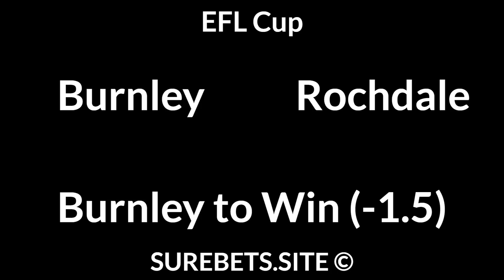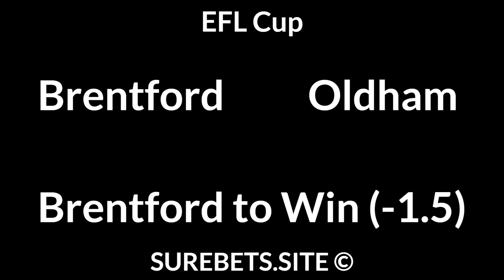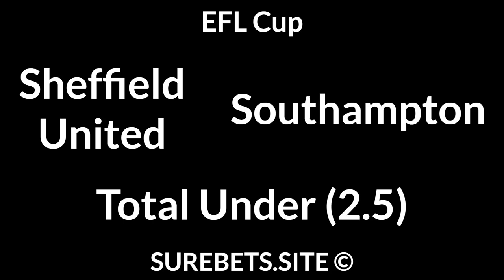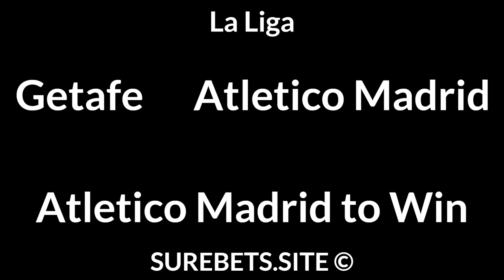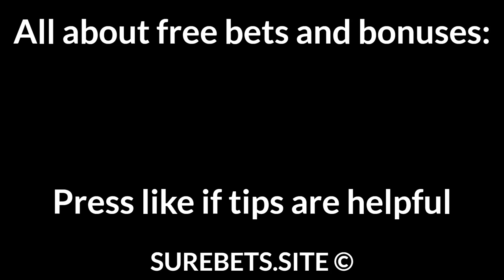Football Betting Tips Today 21/09/21 — Free Soccer Predictions Today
Burnley vs Rochdale
Burnley to Win (-1.5)

Brentford vs Oldham
Brentford to Win (-1.5)

Norwich City vs Liverpool
X2 + Total Over (2.5)

Fulham vs Leeds United
Fulham to Win

Watford vs Stoke City
Watford to Win